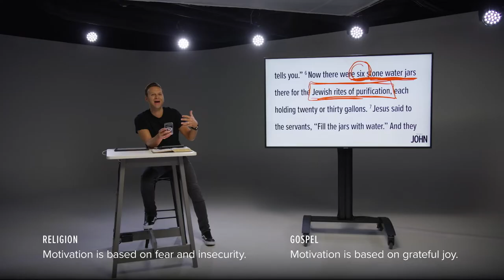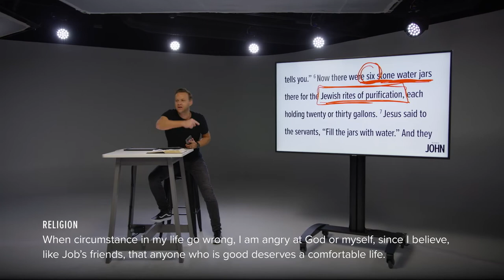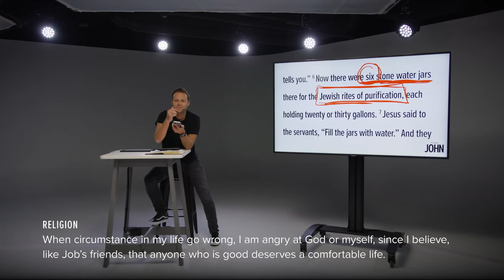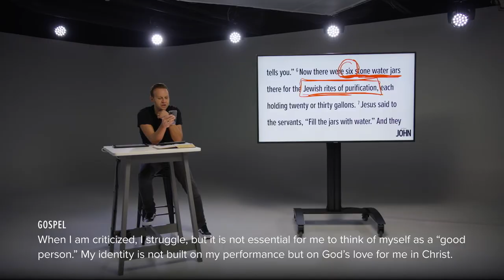Religion VS The Gospel & Jesus | Mark Clark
Series: The Gospel of John
Sermon: The End of Religion
Speaker: Mark Clark